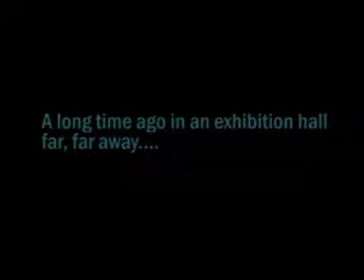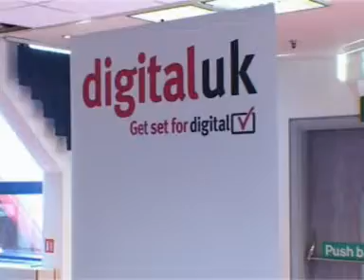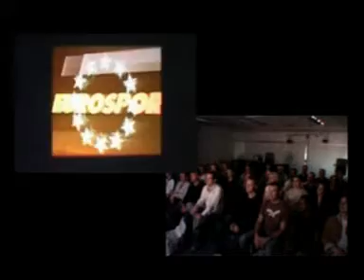Store Wars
That time when the great Jonathan Warner let me assist him make one of his infamous conference videos